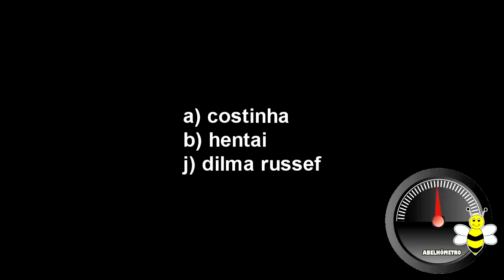Anus the Spiderman Show - Derretimento Anal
o programa mais retardado desde a bunda de urubu